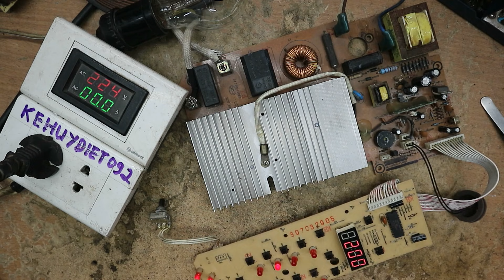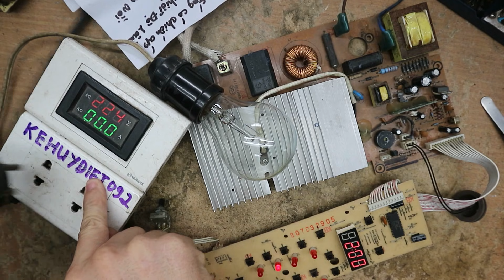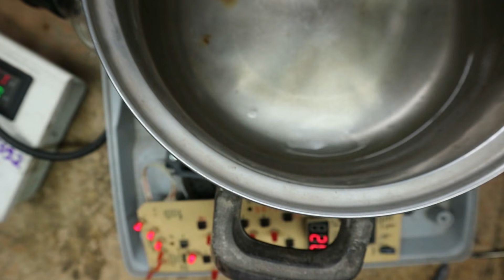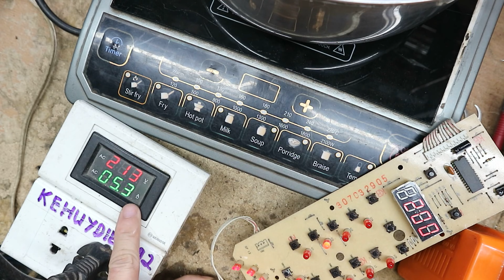Bếp từ Media trắng kêu tit tit không nhận nồi